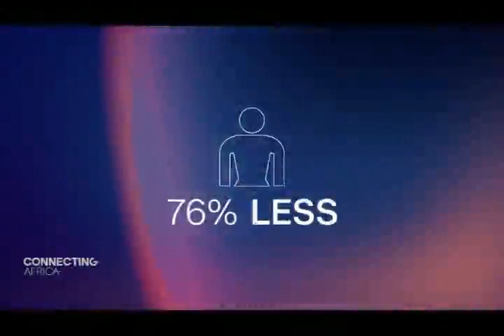Women in Energy: Creating further opportunities in a changing environment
A session and lunch sponsored by bp South Africa at African Energy Week 2022 explored how Africa can boost women’s participation in the energy sector and highlighted the benefits of ensuring gender diversity across the male-dominated industry.

Despite accounting for 50% of the African population, women continue to be underrepresented across the continent’s energy market, resulting in the sector’s underdevelopment. A panel discussion held at African Energy Week (AEW) 2022 explored how Africa can create opportunities for women across the energy landscape as the energy transition intensifies.

Moderated by Yolanda Mabuto, Managing Director for Project Development at Genesis Energy South Africa, the discussion included Taelo Mojapelo, CEO of bp for Southern Africa; Isabel Miranda, Director for Sustainability and Social Performance at Ipieca; Gale Adams, Vice President Communication and External Affairs at EnerGeo Alliance (formerly IAGC); Monika Griefahn, Speaker at eFuel Alliance. Speakers explored the measures being adopted across Africa to accelerate female participation in the male-dominated science, technology, engineering, and math (STEM) environment, including the energy sector.

The panel highlighted that increased women’s participation in energy regulation, technology development, energy finance, and workforce operations is critical for Africa to achieve a just energy transition and to maximize the exploitation of its energy resources to address energy access, security, and affordability issues.